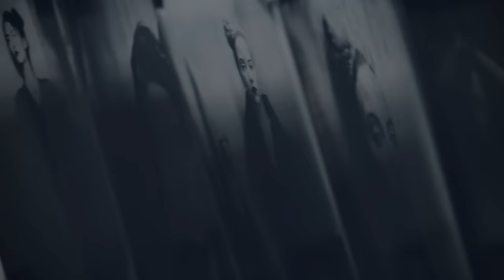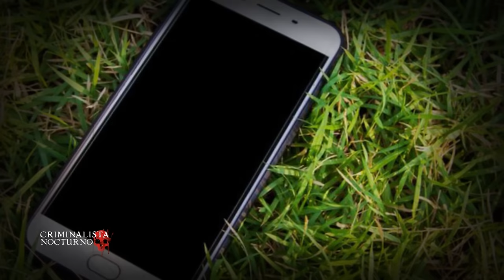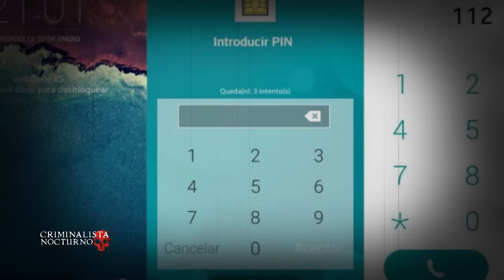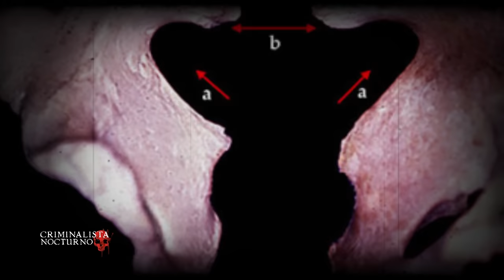TODO sobre el Misterioso caso de las Holandesas DESAPAREClDAS en Panamá Lissane froon Kris Kremers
Kris Kremers y Lissane Froon, estudiantes holandesas quienes habían pasado seis meses planeando su viaje al continente americano. Ambas  desaparecieron el 1 de abril de 2014, cuando realizaban una caminata por Panamá  mientras visitaban el sendero El Pianista, Después de una búsqueda exhaustiva, se encontraron porciones de sus cuerp0s unos meses más tarde. Lo que se había iniciado como un trayecto turístico, de un momento a otro se transformó en tragedla. Las dos chicas que presumían de su travesía por el mirador y posaban en las fotos tranquilamente, unos momentos más tarde pedían auxili0 por la línea telefónica.